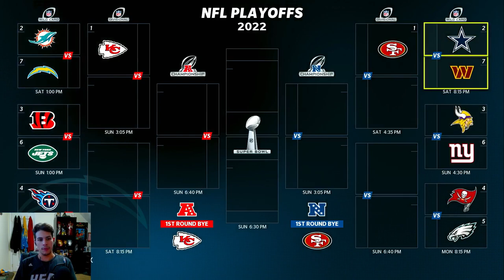The ULTIMATE Cinderella Story Starts NOW! | Madden 23 Chargers Franchise Ep. 9